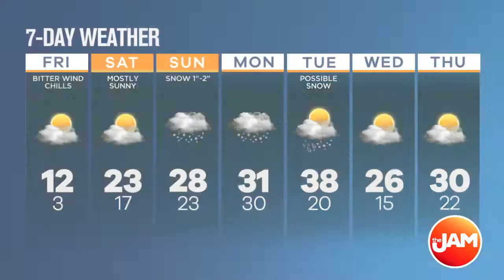Game of the Week Preview: Marian Catholic vs Benet Academy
Tonight is a huge night of high school hoops on our sister station, The U Too. It’s the game of the week between Benet Academy and Marian Catholic. Jon Hansen was with the students at Benet before the big showdown.